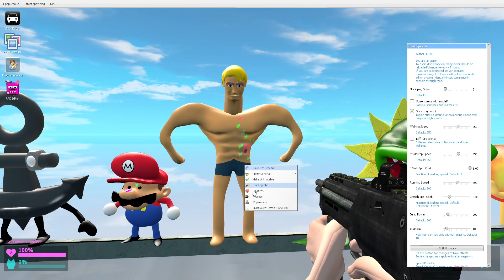🚩 CLIFF JUMP ALL NEW 3D SANIC CLONES MEMES APPLE CAT MARIO SPARTAN KICKING BFDI in Garry's Mod !